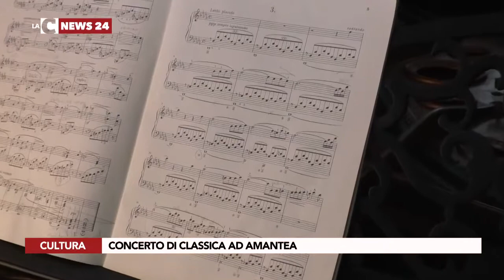Ingrid Carbone - LaCNews24 - 22.6.2019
Musica e Matematica, la "concertista aristotelica" suona Liszt ad Amantea
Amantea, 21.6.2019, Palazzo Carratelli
Associazione Dimore Storiche Italiane